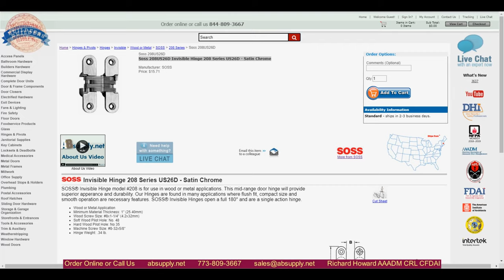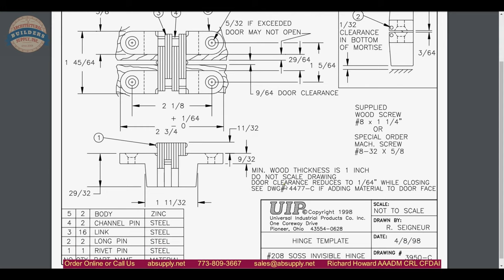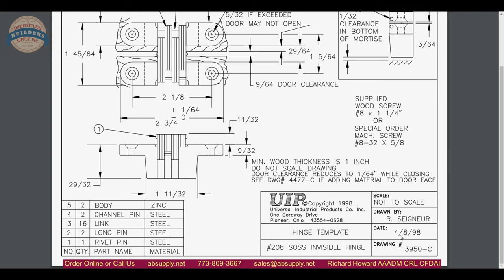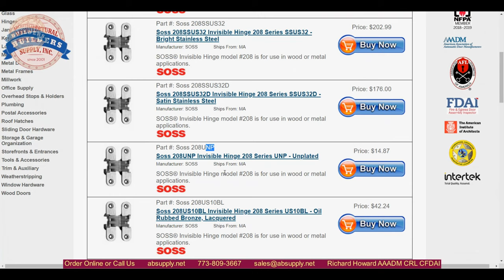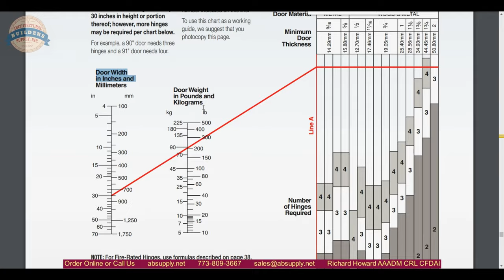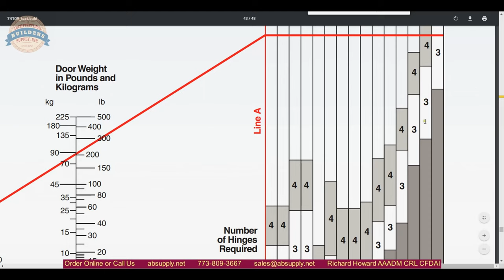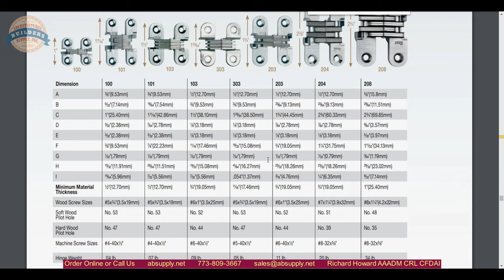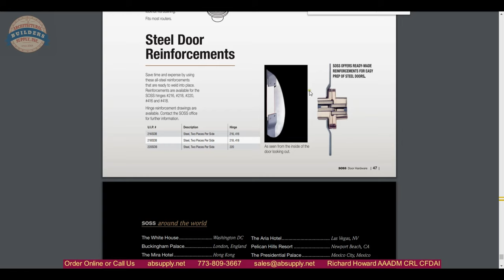Soss 208US26D Invisible Hinge 208 Series US26D Satin Chrome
This video from absupply.net is to bring you a closer look at the Soss 208US26D Invisible Hinge 208 Series US26D   Satin Chrome where we will visually review the item along with its dimensional properties and its intended uses.